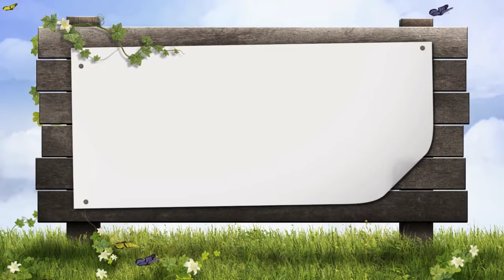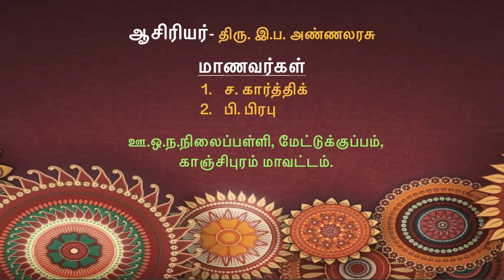எளிய அறிவியல் சோதனைகள்